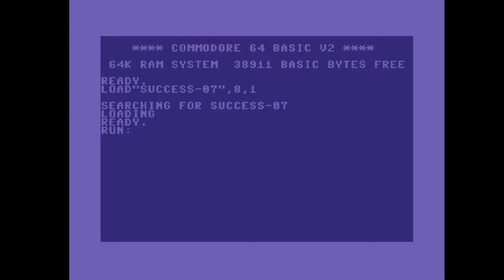C64 Crack Intro: 1992 Success Intro 4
Airwolf/F4CG